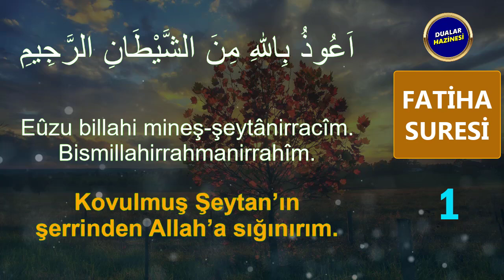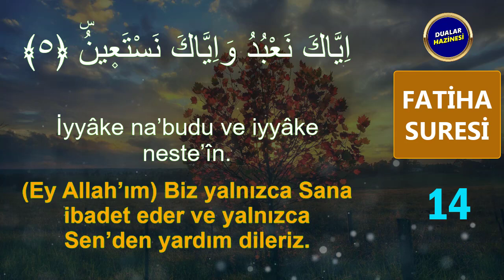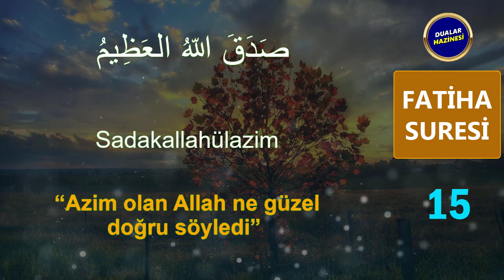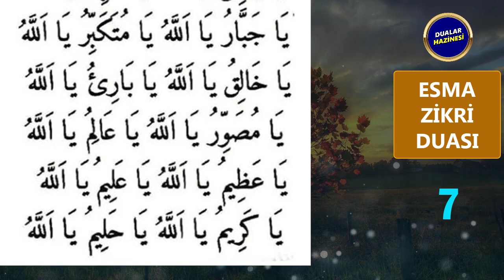FATİHA SURESİ ve ESMA ZİKRİ DUASI DİNLE Dualar Hazinesi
FATİHA SURESİ ve ESMA ZİKRİ DUASI DİNLE
Oynatma Listeleri
GÜNÜN DUASI DİNLE
FAZİLETLİ DUALAR
RUKYE AYETLERİ